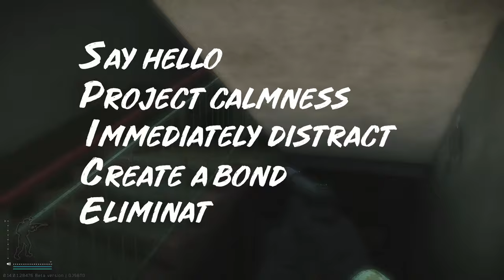Spreading Chaos, Impersonating Scavs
It's time to go undercover. I'll show you the How tos, the kill clips, the animation, the works. It's time to TRANSFORM!

0:15 Intro
0:34 Tarkov Anime
1:05 Breakdown
1:24 DENNIS system
1:55  First Raid
5:44 Part 2
6:39 2nd Victim
9:40 More Scavs
16:39 Bonus Clip